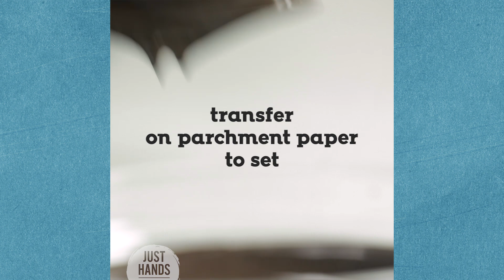Marzipan and Chocolate Figs | Akis Petretzikis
Prepare the most delicious chocolate figs with marzipan easily and quickly! Just follow my instructions and the result will amaze everyone. A sweet treat full of flavor to give to your family and friends!

Chef: Akis Petretzikis
Director | Video Editor: Leonidas Pelivanidis
Production: Akis Petretzikis Ltd.

Featured Partners: Mary-Rose Andrianopoulou, Katerina Vasilakopoulou, Markos Papakonstantinou, Anna-Maria Volanaki, Aggelos Sofoglou, Giannis Borompokas, Maria Xypolia, Martha Angelopoulou, George Athanassiadis, Valia Athanasopoulou